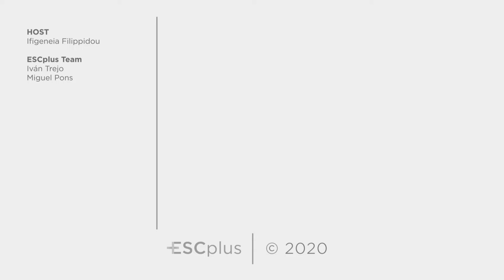Melodifestivalen 2020: Interview with Sonja Aldén (Eurovision 2020 Sweden)